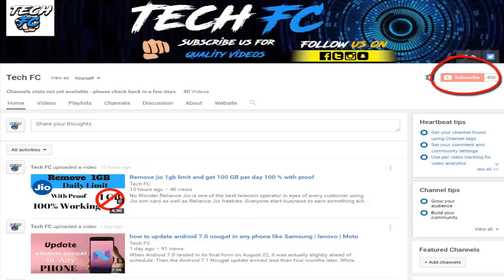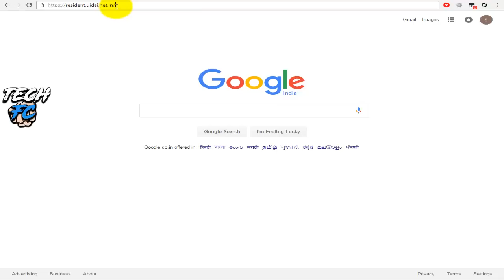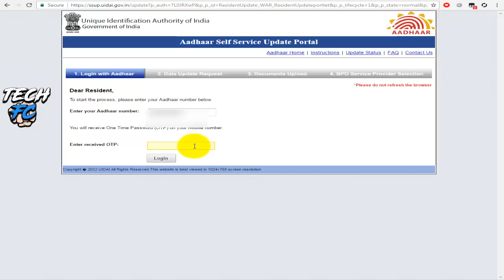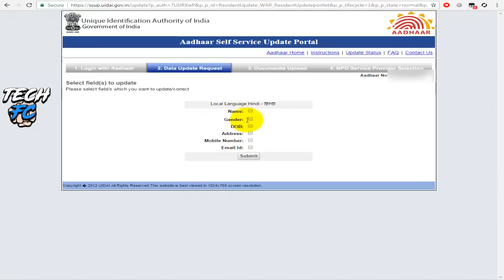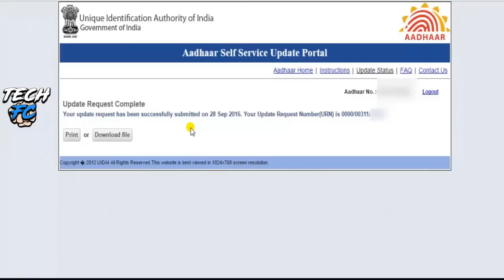How to Update Photo & Mobile No. in Aadhar card online in hindi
Aadhar Card Update: Check the process of updating or correction Name, Mobile no, Address, Father name, Mother name, Date of Birth on the adhar card or UID Card here. People are looking for address change, name change, DOB change or change of any other detail. A lot of people are looking for help in Aadhar Card Correction online. So we provide all the information if you want to change details on your aadhar Card number or want to make corrections in it.

The unique identification card is an important document. Hence, it is important to keep the aadhaar card updated with the correct information. To update or correct information on the card, one needs his/her registered number.Registered number is the phone number that you filled in the aadhar card application form. It is possible that you might have lost that phone number. So if you want to update your phone number, and you do not have the old number, you cannot update aadhar card online.

However, online is not the only option to update details of UID Card. One can visit the aadhaar update/enrollment center or send update request by post. In case you want to update phone number without the old number, you need to visit the center. There is no other alternative for this situation.

एफ सी एक हिन्दी युटूब चैनल है जो आपको इन्टरनेट, कम्प्यूटर, मोबाईल और नयी टेकनालाजी के बारे में हिन्दी में जानकारी देता है।
Tech FC  is a Hindi YouTube channel . The Internet , computers, Mobile and software gives information in Hindi . Free !